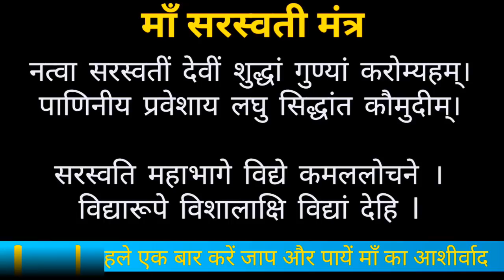मेरो छोटो सो परिवार हरि आ जाओ एक बार - हरमोनियम धुन (Sur Sangam Harmonium)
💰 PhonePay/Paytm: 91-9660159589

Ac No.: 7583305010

IFSC: IDIB000M158

इस संगीत सफर में आपका स्वागत है! 🎵 इसे कहते हैं हारमोनियम वादन - आप भी सीखिए
सुर संगम हारमोनियम" की दुनिया में आपका स्वागत है,
"सुर संगम"एक ऐसा पहला हारमोनियम चैनल है जो हारमोनियम के साथ साथ नित नए आसान तरीकों से सिंगिंग भी बड़ी ही आसानी से अपने संगीतप्रेमियों को सीखा रहा है !

चैनल को सब्सक्राइब पहले कर दे और bell का बटन दबा दें , लगभग 800 विडियो में से आपके लिए जो उपयोगी हो उनकी लिस्ट बनाएँ और खो जाए संगीत की दुनिया में  :

1)
Bank Name : STATE BANK OF INDIA
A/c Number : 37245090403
IFSC Code : SBIN0031400
Payee Name : ANITA MEENA

           Or
2)
Bank Name : ALLAHABAD BANK
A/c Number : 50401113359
IFSC Code : ALLA0212643
Branch : KURLA ( EAST), MUMBAI

👍Paytm SUPPORT
We Accept through
Western Union / Moneygram
Name: Anita Meena

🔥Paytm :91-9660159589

🔥Bank Details are here:
Bank:  स्टेट बैंक ऑफ इंडिया
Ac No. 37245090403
Ifsc:   SBIN0031400
NAME : Anita Meena

Or
Bank:  इलाहाबाद बैंक
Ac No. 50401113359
Ifsc:   ALLA0212643
NAME : Anita Meena

धन्यवाद !!👏👏👏